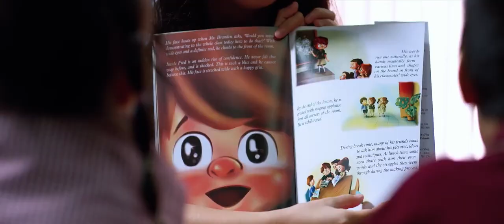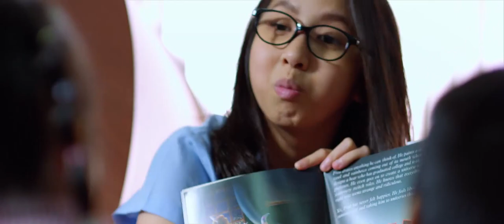Meet Our Students | Anya from BVIS Ho Chi Minh City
This film showcases Anya, a Year 8 student. Since joining BIS HCMC, Anya has been given many opportunities that she never had before, allowing her to explore her interests. That's how she discovered her love of design and technology. Being a student at the school, opened doors to the world's leading university in technology; MIT.